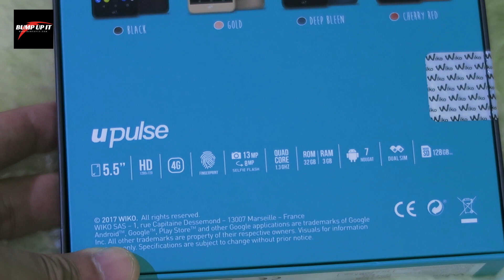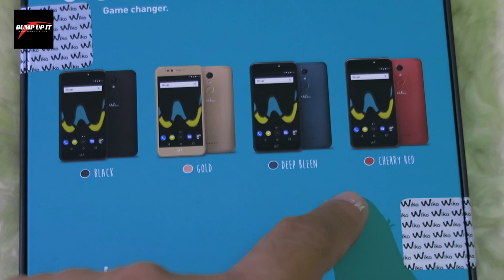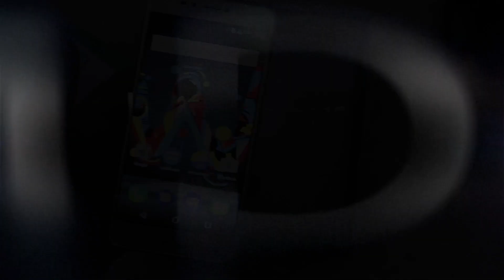เปิดศึกมือถืองบ 5,000 บาท กับพรีวิว Wiko Upluse